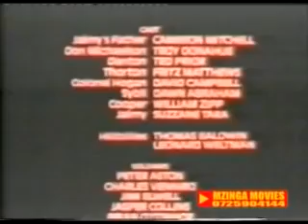Deadly pray. DJ AFRO...2020 Hot action movies